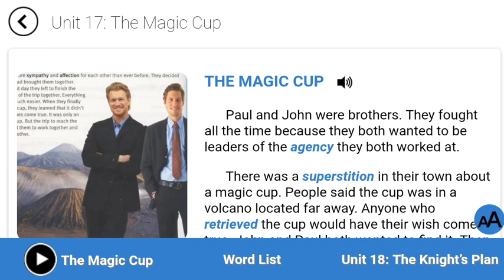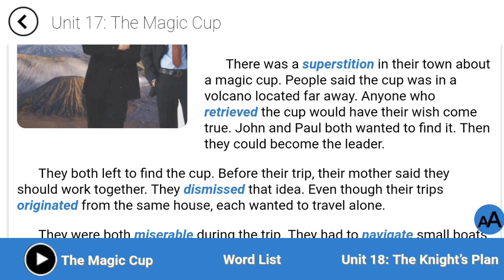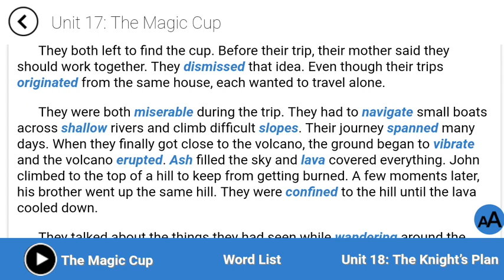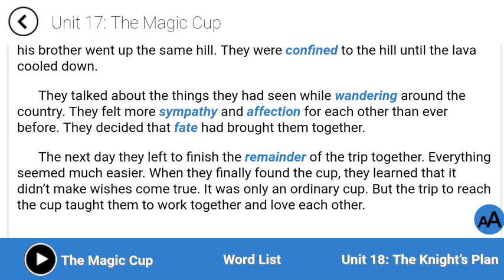آموزش زبان انگلیسی:جلد سوم کتاب 4000 واژه درس هفدهم بخش داستان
لیست کلمات:
affection:عاطفه
Agency:آژانس
ash:خاکستر
confine:حبس کردن
Dismiss:رد کردن
Erupt:فوران کردن
Fate:سرنوشت
Lava:گدازه
Miserable:بدبخت
navigate:هدایت کردن
Originate:منشا گرقتن
Remainder:باقیمانده
Retrieve:پیدا کردن و برگرداندن
Shallow:کم عمق
Slope:سطح شیب دار
Span:طول کشیدن
Superstition:خرافه
Sympathy:همدردی
Vibrate:به شدت لرزیدن
wander:پرسه زدن

تلگرام☝

اینستاگرام☝